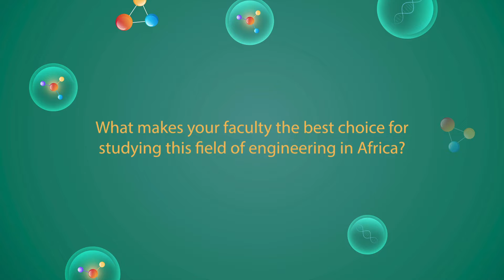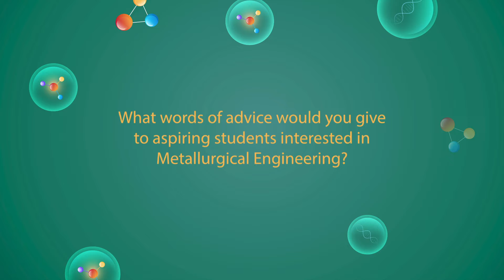Prof Josias van der Merwe | Why you should study Materials & Metallurgical Engineering at Wits.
Prof Josias is the Head of School of the Wits University School of Chemical and Metallurgical Engineering. In this video, he motivates young minds to choose Metallurgical and Materials Engineering as a field of study.